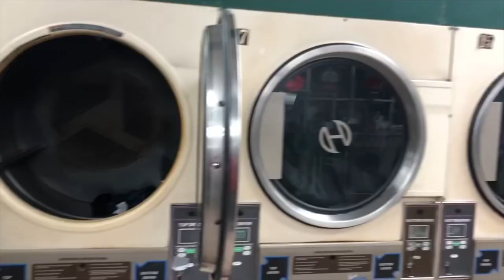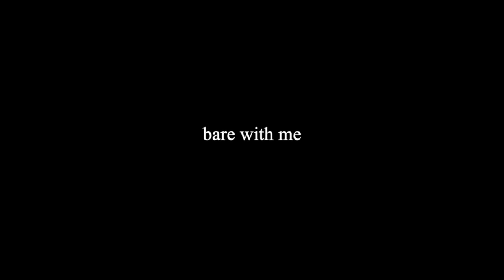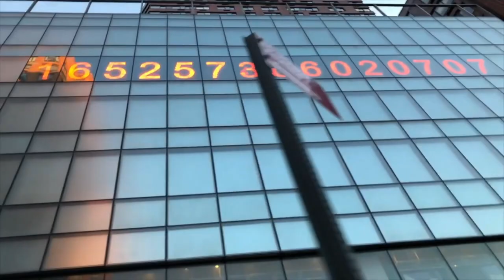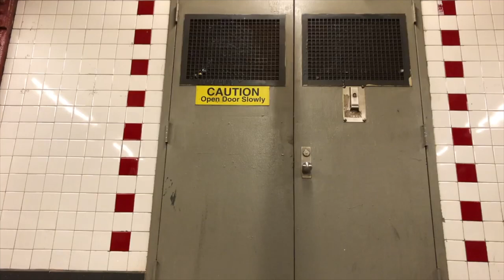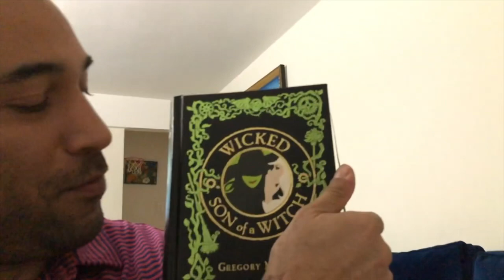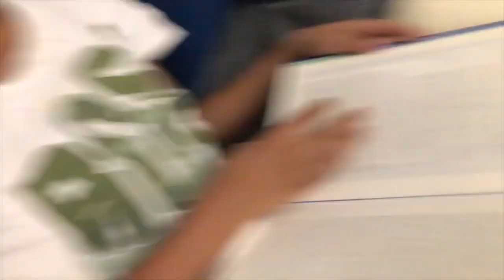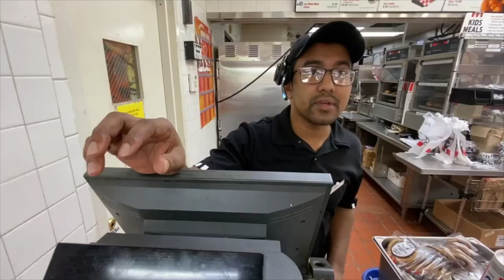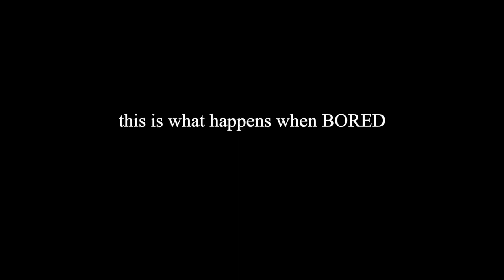letsgetseats Season 1 Vlog- Winter 2019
$colinbattiste Send $1 if you like